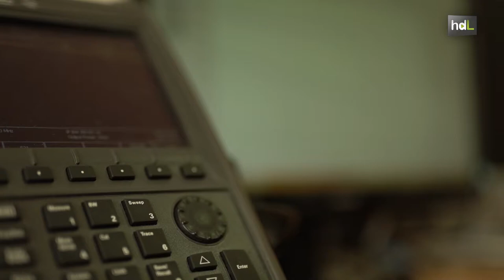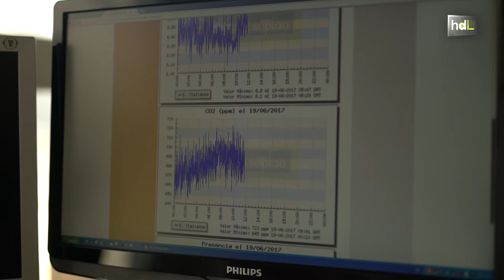HDL Cuevas más seguras y sostenibles gracias a un sistema de monitorización en tiempo real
El grupo de Electrónica, Comunicaciones y Telemedicina de la Universidad de Almería ha desarrollado un sistema que mide en tiempo real el estado de conservación de las cuevas. El sistema se ha implantado en la cueva de El Soplao en Cantabria, una de las más visitadas de España. Un total de 48 sensores recogen distintos parámetros como el nivel de CO2, la temperatura o la humedad de la cavidad, alertando de situaciones de riesgo que pueden afectar y alterar la estructura de la cueva.